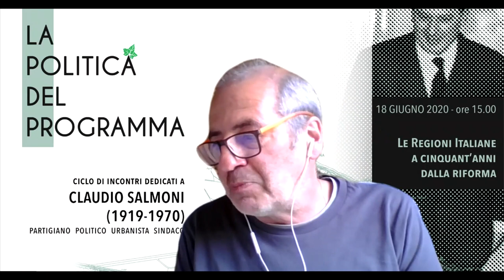4- Roberto Giulianelli, webinar 18 giugno 2020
Roberto Giulianelli, Università Politecnica delle Marche.

Intervento al webinar dedicato a Claudio Salmoni, urbanista e sindaco, "Le regioni italiane a 50 anni dalla riforma", 18 giugno 2020, organizzato dalle sezioni INU Marche e Piemonte in collaborazione con il Centro Studi per il Territorio e la Città.